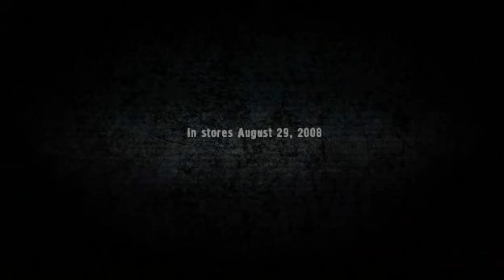Stalker Clear Sky Trailer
Stalker Clear Sky Trailer shows nice Ingame scenes